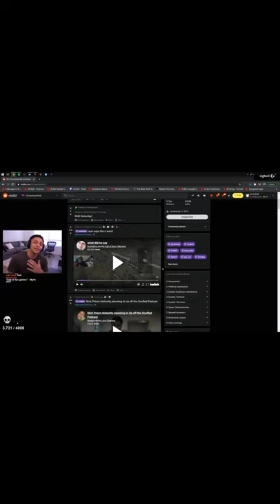KeepA | myth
'All About Valo' provides Valorant clips and some its random content.